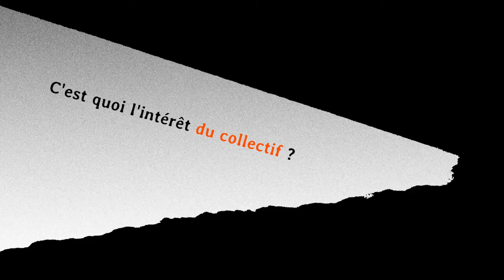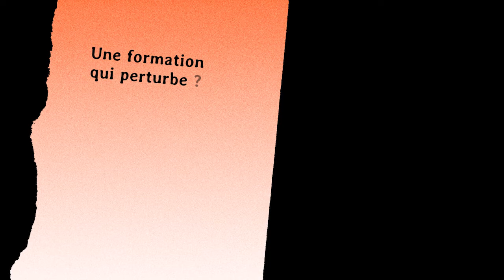Formation Monte ta conférence gesticulée - TEASER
Voir/assister à une conférence gesticulée c'est parfois déterminant dans sa vie, souvent un bon moment, toujours une expérience unique.

Alors on se met d'accord que tout le monde devrait faire sa conférence gesticulée... mais surtout les autres. Parce que finalement on a quand même du mal à imaginer que notre vécu puisse être aussi puissant, significatif et nourrissant que celui des autres.

Par le biais de 5 questions, nous partageons quelques témoignages de personnes formées. Des personnes qui, elles non plus, n'étaient pas certaines que le récit politisé de leur vécu pouvait être puissant, significatif et nécessaire... et pourtant !

une vidéo de Manon Badermann, Photographe / Vidéaste